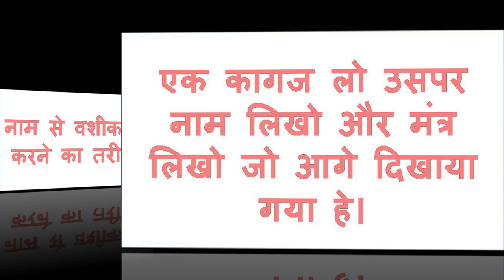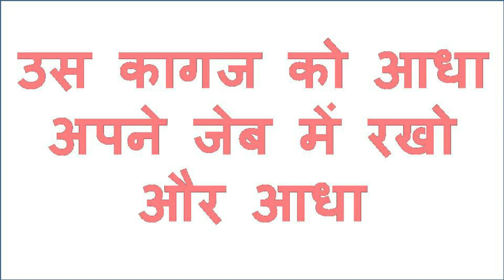बिना मंत्र 10 सेकंड में सम्भोग वः आपका प्यार आपके पास आएगा माँ कसम